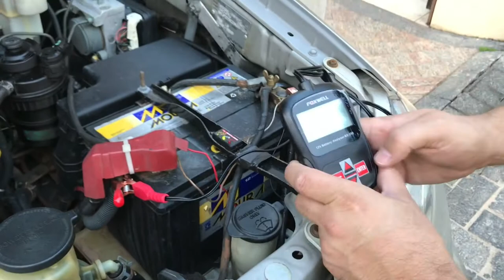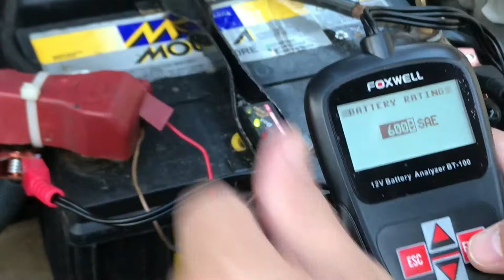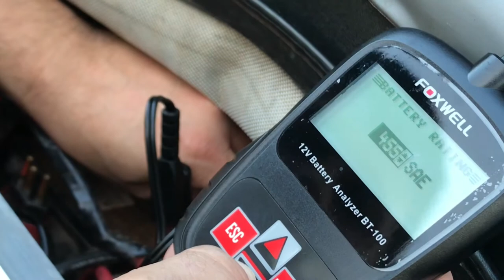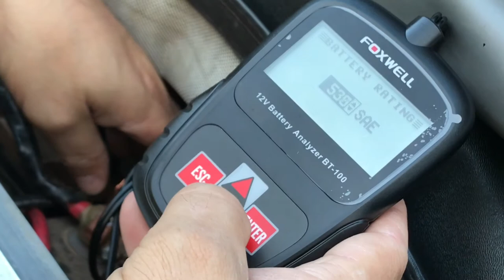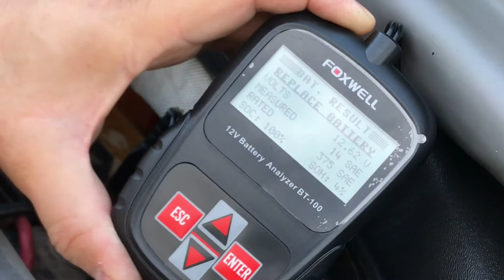TESTE DE BATERIA 12V - FOXWELL BT100 PRO 12V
teste de bateria importado ... veja como esta o nivel de qualidade de sua bateria com esse teste completo e digital de bateria 12v ... sabendo em que nivel de utilização encontrasse sua bateria ... comprove se o que o fabricante oferece realmente é o que ele te entrega no produto ... se algum fabricante de bateria se interessar em patrocinar estou necessitando de uma bateria estacionaria terei prazer em fazer esta parceria !

TESTE DE BATERIA 12V - FOXWELLBT100 PRO 12V
EXPEDIÇÃO USHUAIA

playlist da EXPEDIÇÃO USHUAIA 2016

playlist da EXPEDIÇÃO GUIANAS 2017

tripline